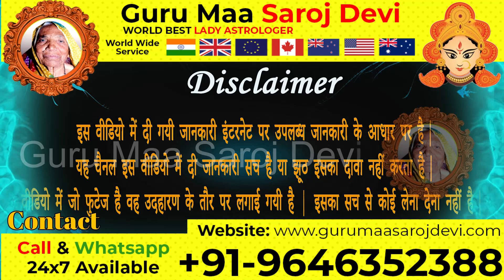Saas Bahu me pyar Badane ka Tarika - सास बहु में प्यार बढ़ाने का उपाय - अनबन दूर करने का टोटका !!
Saas Bahu me pyar Badane ka Tarika - सास बहु में प्यार बढ़ाने का चमत्कारी उपाय - सास बहु में अनबन दूर करने का टोटका